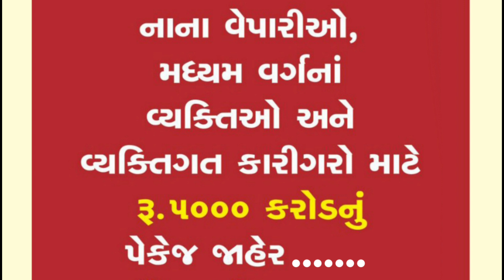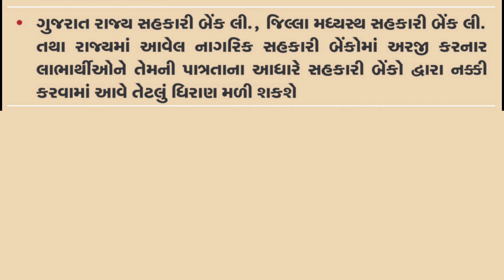આત્મનિર્ભર ગુજરાત સહાય યોજના - 2 | 2.5 લાખની લૉન માત્ર વાર્ષિક 4% વ્યાજે મળશે.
નમસ્કાર મિત્રો..

આ વિડીયોમાં ગુજરાત સરકાર દ્વારા બહાર પાડવામાં આવેલ આત્મનિર્ભર ગુજરાત સહાય યોજના - ૨ વિશે માહિતી આપવામાં આવેલ છે.

આત્મનિર્ભર ગુજરાત સહાય યોજના - ૨
       ગુજરાત સરકારે નાના વેપારીઓ, કારીગરો, રેકડીવાળા અને વ્યવસાયકારો આગળ વધે તે માટે આત્મનિર્ભર ગુજરાત સહાય યોજના - 2 જાહેર કરી છે. જેમાં 10 લાખથી વધુ લોકોને લાભ મળશે. આ યોજનામાં વ્યક્તિને એક લાખ રૂપિયાથી લઈને 2.5 લાખ રૂપિયા સુધીની લોન અપાશે. રાજ્યના મુખ્યમંત્રી વિજય રૂપાણીએ જનતા જોગ સંદેશો આપતાં કહ્યું હતું કે ઘણાં રાજ્યોએ પાંચ હજાર રૂપિયાની જાહેરાત કરી છે પરંતુ તેનાથી કંઇ થાય નહીં. સરકારે નક્કી કર્યું છે કે આત્મનિર્ભર સહાય યોજનાની લૉન માત્ર 4 ટકાના દરે અપાશે. કોઓપરેટીવ સોસાયટીઓ અને સહકારી બેન્કો તેમજ ક્રેડીટ સોસાયટીઓ સાથે મળીને આ યોજના બનાવી છે. મુખ્યમંત્રીએ કહ્યું છે કે લોન લેનાર વ્યક્તિએ 4 ટકા ઇન્ટરેસ્ટ આપવાનું રહેશે જ્યારે 4 ટકા વ્યાજ રાજ્ય સરકાર ચૂકવશે. વ્યક્તિએ ત્રણ વર્ષના માત્ર 12 ટકા વ્યાજ રહેશે જ્યારે 12 ટકા વ્યાજ સરકાર ભોગવશે. વગર વ્યાજે રૂપિયા મળ્યા છે તેવું વ્યક્તિને લાગશે. રૂપાણીએ કહ્યું કે લોન લેનાર વ્યક્તિને પ્રથમ છ મહિના સુધી હપ્તો ચુકવવો પડશે નહીં.